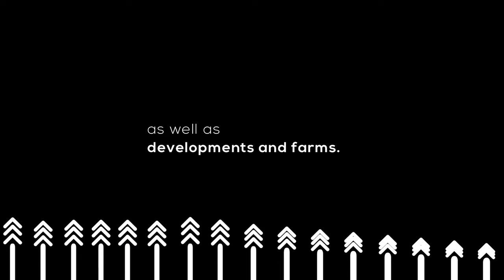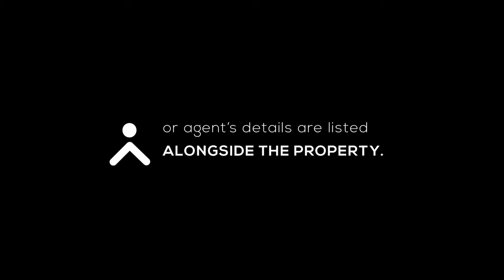Real Estate Agent In South Africa | Thabo Lists His First Property In Sandton for R18,000,000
This week Estee Claasen is joined by, Mpho Botha, a young yet resilient, determined, and ambitious real estate agent who will be sharing his journey and how he came about listing his first property in Sandton worth R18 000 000.

Join us on tonight’s episode at 8 pm for a conversation that could only be the inspiration you need to take the next step in making your dreams come true.

Has age determined your success?
A: Yes
B: No
Our guest: Mpho Botha, Luxury Realtor

A: Yes
B: No